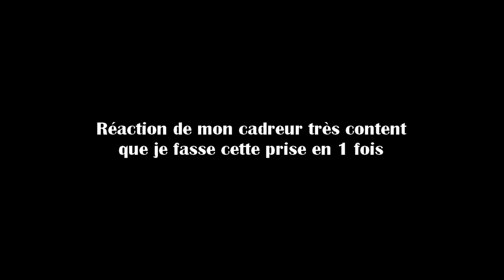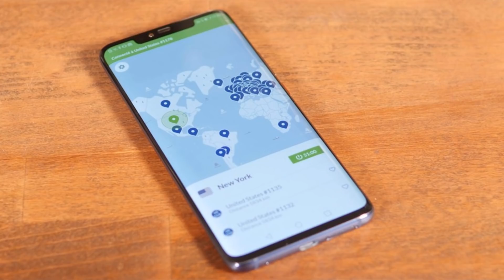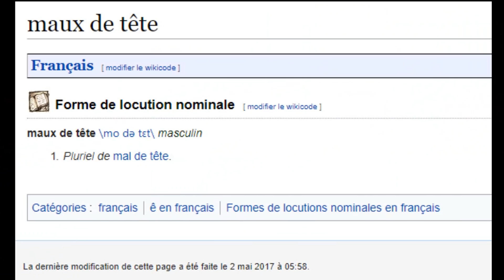JE TESTE LE SLOW MOTION !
➡ La caméra slow motion

YourSurprise vous propose un assortiment de plus de 2000 cadeaux personnalisés, pour chaque occasion un cadeau unique !

🎥 Le matériel que j'utilise ⬇

Caméra principale
Caméra secondaire